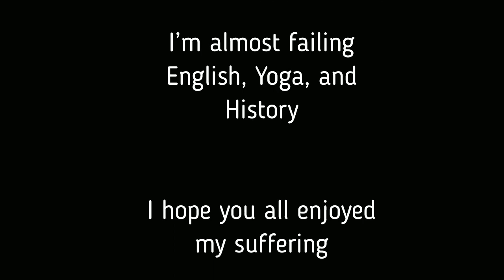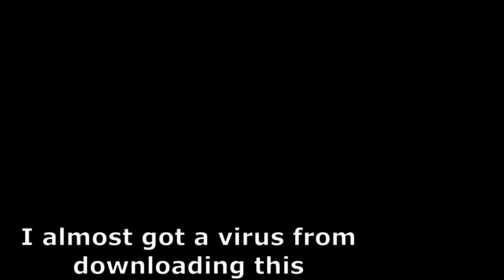Frozencat3030 Stream Highlights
I did this the entire day and played minecraft for 2 hours and I'm sad.

I probably should of done my friend's commission instead lol

Frozencat3030